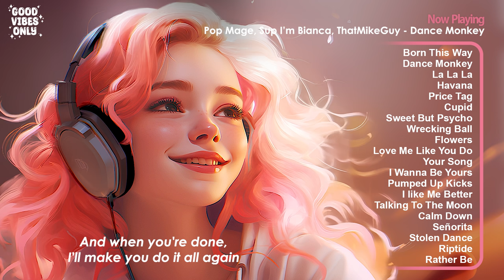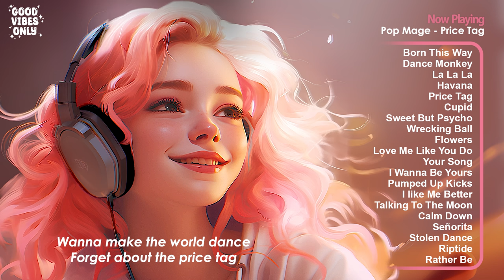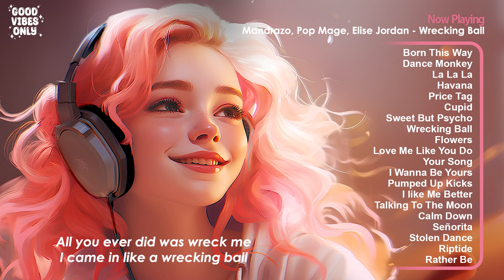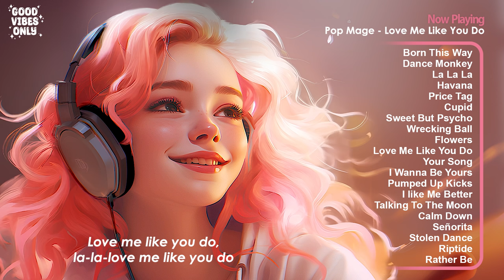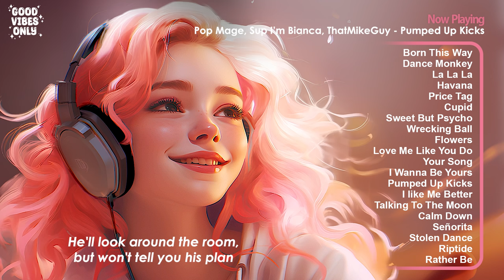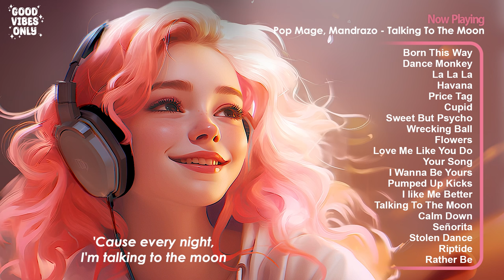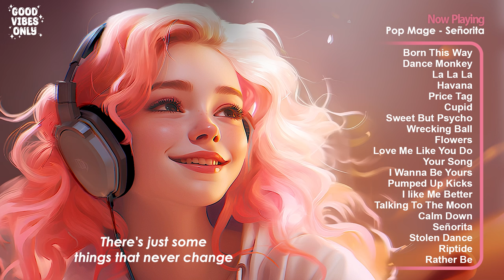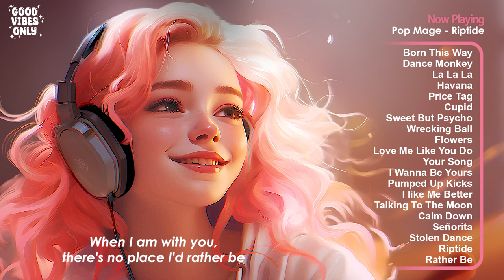Boost your mood🌻Cheerful morning playlist - I'm going to make a very beautiful life for myself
Tracklist:
00:00 Pop Mage, Sup I’m Bianca, ThatMikeGuy - Born This Way
03:19 Pop Mage, Sup I’m Bianca, ThatMikeGuy - Dance Monkey
06:47 Pop Mage, Sup I'm Bianca, ThatMikeGuy - La La La
10:23 Mandrazo, Pop Mage ft Honeyfox - Havana
13:57 Pop Mage - Price Tag
16:03 Pop Mage, JustCosplaySings - Cupid
18:54 Pop Mage, Mandrazo - Sweet But Psycho
21:19 Mandrazo, Pop Mage, Elise Jordan - Wrecking Ball
23:35 Aqua Vibe, Pop Mage - Flowers
26:42 Pop Mage - Love Me Like You Do
30:32 Pop Mage - Your Song
33:39 Pop Mage - I Wanna Be Yours
36:21 Pop Mage, Sup I’m Bianca, ThatMikeGuy - Pumped Up Kicks
39:58 Mandrazo, Pop Mage - I like Me Better
43:09 Pop Mage, Mandrazo - Talking To The Moon
46:46 Dj Goja x Magic Phase - Calm Down
49:45 Pop Mage - Señorita
53:05  Mandrazo, Pop Mage - Stolen Dance
56:58 Pop Mage - Riptide
1:00:19 Pop Mage, GLSH ft Mandrazo - Rather Be